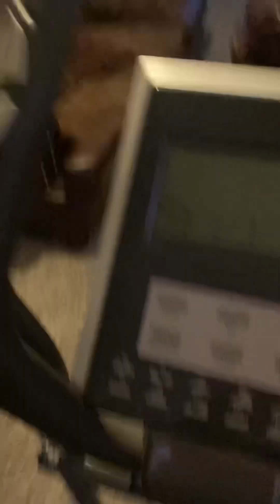Circus baby is a killer part 1🥀🏹